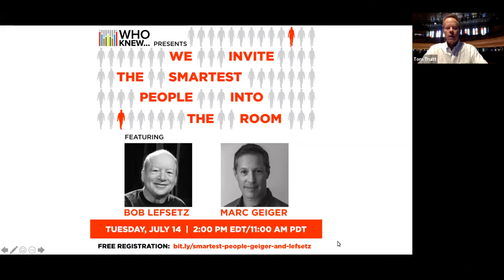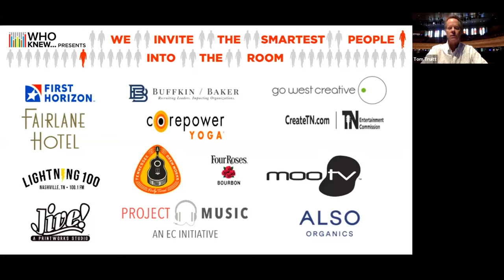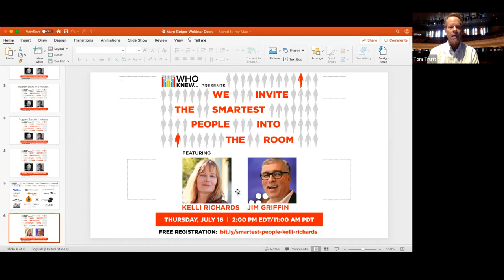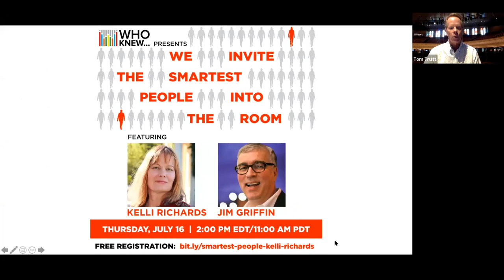WHO KNEW The Smartest People In The Room - Marc Geiger & Bob Lefsetz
Tom Truitt is a Partner at Buffkin/Baker a retained, specialty boutique search firm comprised of industry leaders. Each partner in the firm has been a leader in their respective fields and each has over a decade of retained search experience. Combined, our partners have over 65 years of search experience and over 100 years of industry experience. Our job as search professionals is to recruit leaders that impact our client companies. We recruit executives in Media, Entertainment, Digital Direct Marketing, Healthcare, Technology, Digital Media Financial Services, and Non Profit. We serve public, private, venture and private equity backed companies. The company is a member of the Panorama community, a global community of over 400 leadership experts.